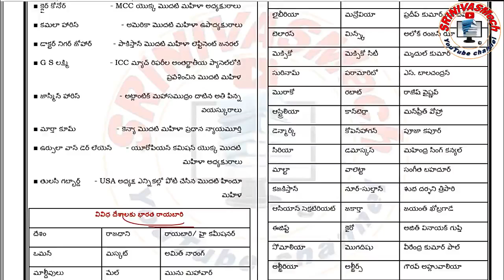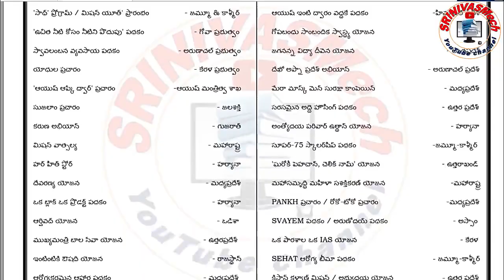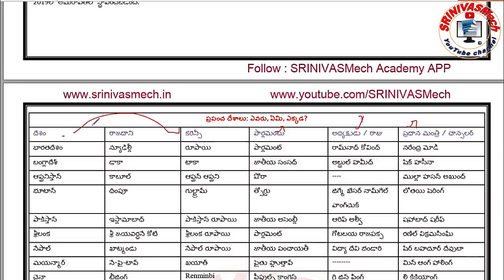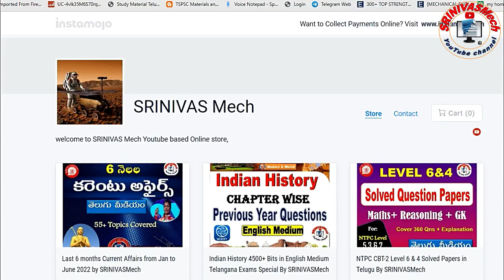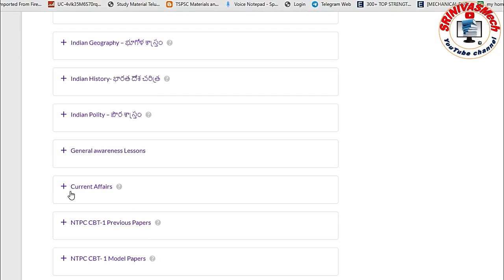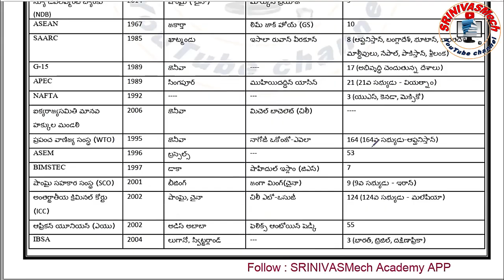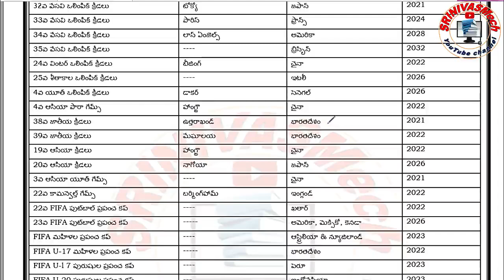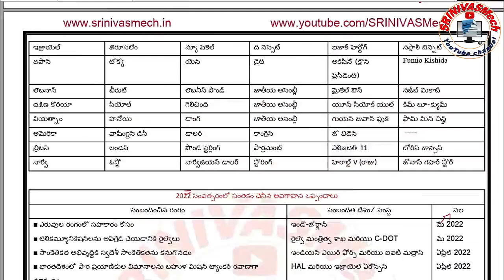last 6 months current affairs from Jan to June 2022 Railway Group D special by SRINIVASMech